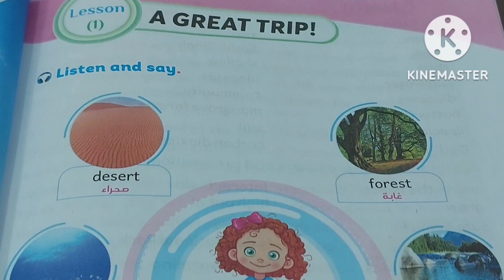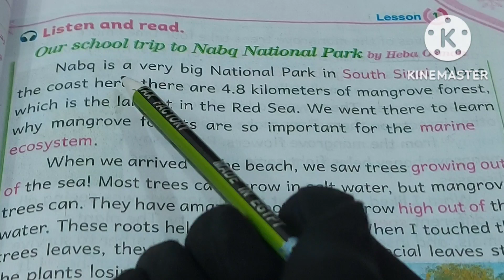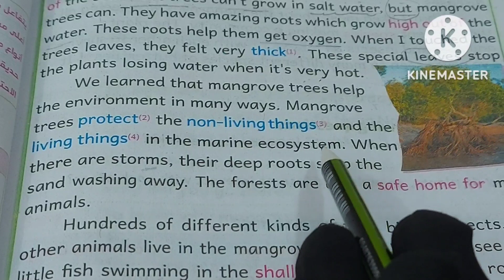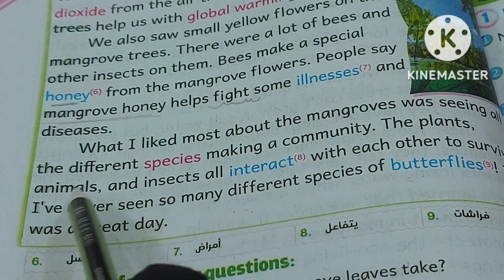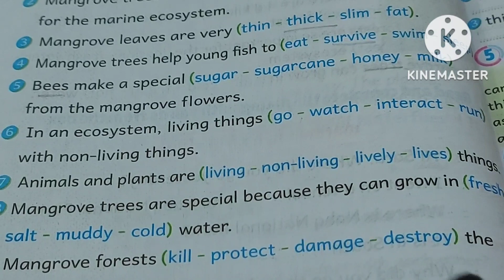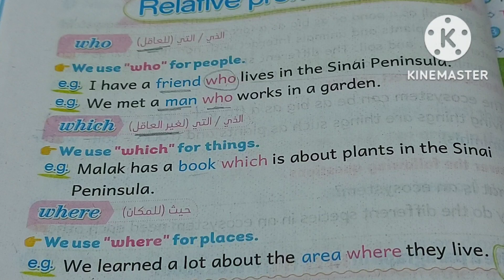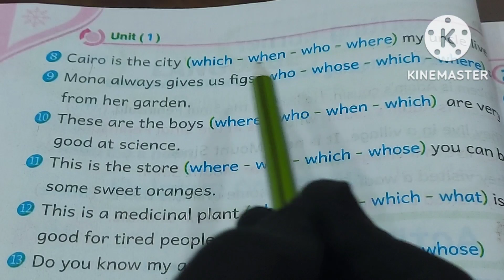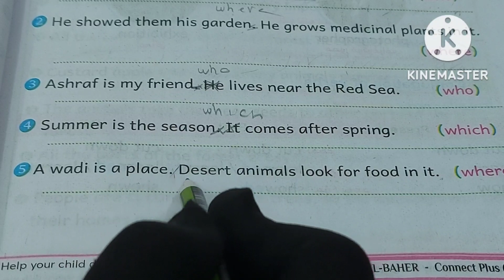كونكت بلس 5 / Unit 1/ Lessons 1&2/ الباهر ازاى اشرحه لابنى بطريقه سهله وبسيطة للامهات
كونكت بلس 5 / unit 1/ lessons 1&2/ الباهر ازاى اشرحه لابنى بطريقه سهله وبسيطة